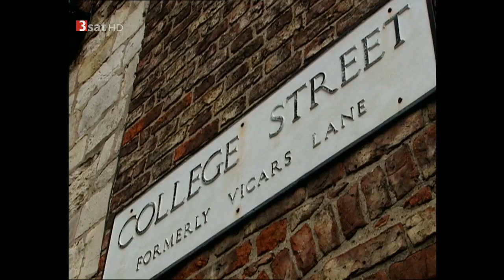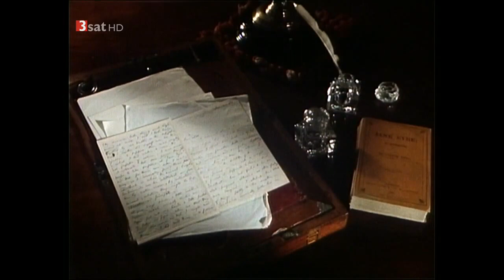Yorkshire - Land der Geister und Legenden [Doku HD]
"Englands Norden - Grenzland, Zankapfel, Schmelztiegel. Kelten, Römer, Wikinger, Normannen haben hier gesiedelt, einander bekämpft, voneinander gelernt. Jahrhundertelang.

York. Die Römer nannten diese Stadt Eboracum. Unter den Angel-Sachsen hieß sie Eoforwic. Im neunten Jahrhundert eroberten sie die Wikinger und gaben ihr den Namen Jorvik. Daraus wurde dann: York. Im Zentrum der Stadt liegt das Münster, das größte gotische Gotteshaus nördlich der Alpen; im wahrsten Wortsinn sehenswert. Genauso berühmt ist York aber wegen seiner Geister. 504 an der Zahl! Damit gilt diese nordenglische Stadt als ""die verwunschenste der Welt"".

Castle Howard. Der Herrensitz 25 Kilometer nördlich von York ist das vollkommenste Barockschloss Englands. Vor 300 Jahren wurde es von John Vanbrugh erbaut. Vanbrugh war eigentlich Dichter und Dramatiker; er hatte in seinem Leben noch nie als Architekt gearbeitet. Den Auftrag bekam er, weil er und der Bauherr Charles Howard, der dritte Earl of Carlisle, Mitglieder im selben Club waren.

Die Täler und Moore von Yorkshire haben immer schon Dichter inspiriert; Walter Scott etwa, Charles Dickens oder Sylvia Plath. Am engsten ist sie mit den Werken dreier Pfarrerstöchter verbunden. Eine von ihnen schwärmt von der Heimat: ""In meinem Rücken und zu beiden Seiten breiten sich große Moore, und weit über dem Tal zu meinen Füßen steigen in Wellen die Berge auf ... und das Heidekraut wächst tief und wild bis an die Ränder."" Yorkshire ist Bronte-Country."